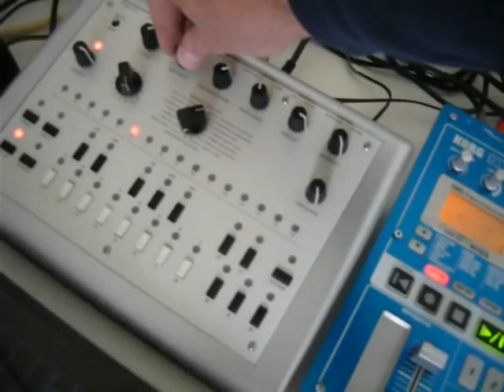Korg emx Virus a X0XB0X novation dstation boss dr synth live track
live jam.